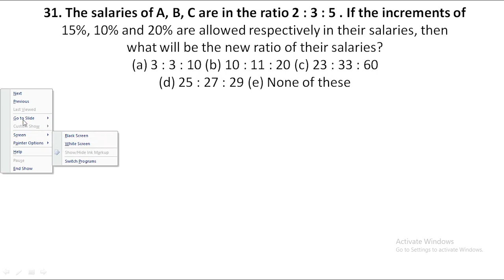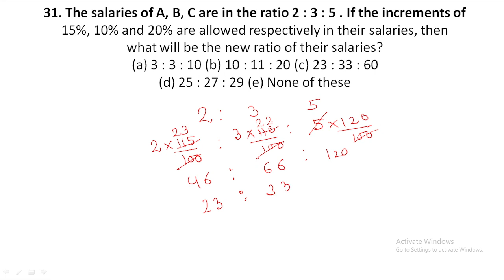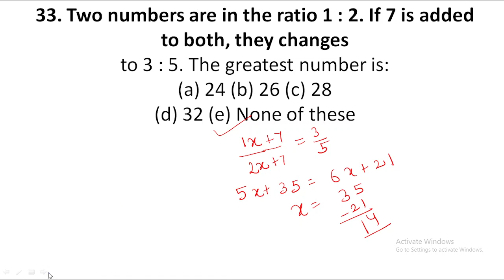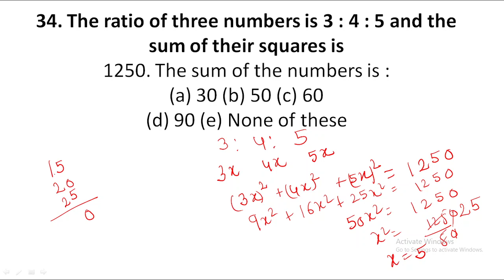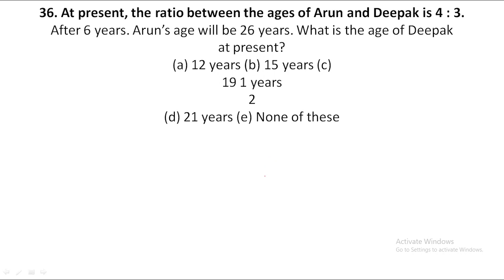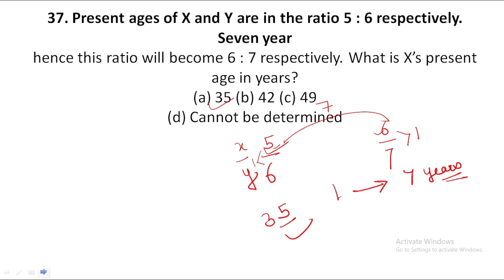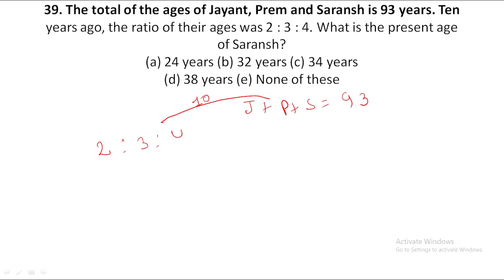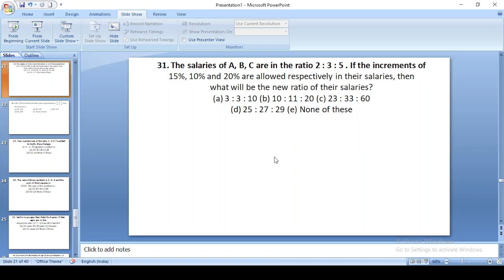RATIO QUESTIONS 5